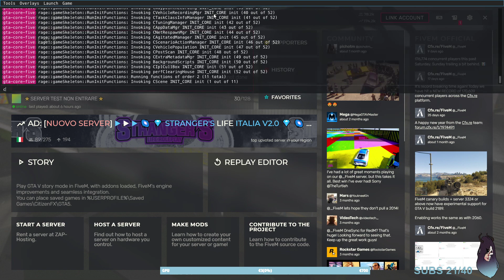[LSLI] Fanny #5 - Fanny - Siamo a 21 mesi di carcere.